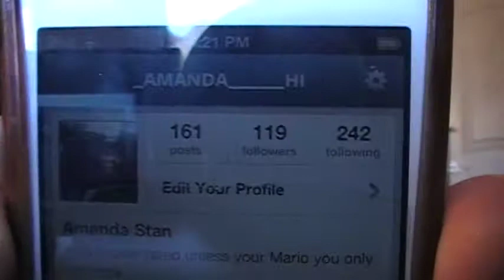White Girl Tag!!!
Questions
1. Favorite starbucks drink?
2. How long does it take you to get ready in the morning?
3. How many selfies do you take on a daily basis?
4. How many IG followers and pics do you have?
5. Do you ever say "LOL" or "OMG" out loud?
6. Do you wear the same clothing item more than once?
7. Are you racists?
8. How many tweets do you have?
9. Instagram, Twitter, or Tumblr?
10. What do you spend most of your time doing?
11. Who are your favorite youtubers?
12. How often do you do your nails?
13. Are you a shopaholic?
14. How many times have you watched Mean Girls?
15. Do you own a lot of clothes?
16. Do you take pictures of your food before you eat it?
17. Do you wear makeup everyday?
18. What are your average grades in school?
19. How do you usually style your hair?
20. Do you always look presentable?

My Links!!!